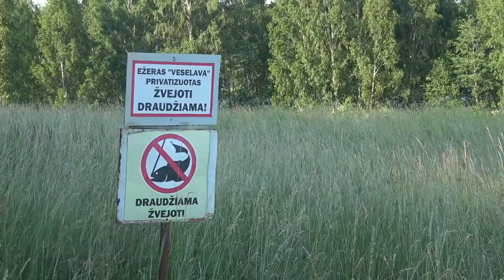Žvejyba Dugnine - Gabrielius Ser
Sveiki. Šis filmukas skiriamas visiems tiems, kurie šį sezoną valė ir išvalė (nuo žolių ar šiukšlių) nors vieną viešą žvejybos vietą. Ačiū, Jums už Jūsų nematomą, bet svarbų darbą. Jei Jums patiko šis filmukas, užsiprenumeruok kanalą, "palaikink" ar tiesiog parašyk komentarą. Ačiū!